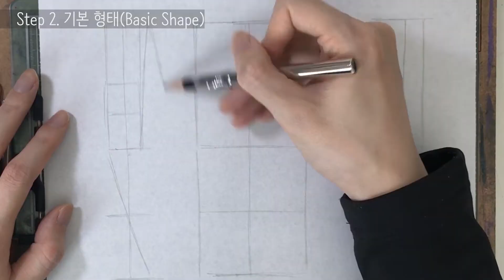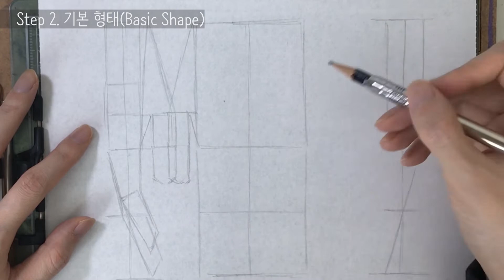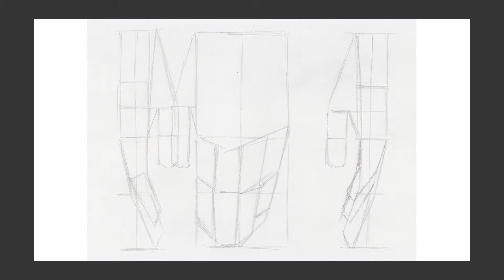인간(Human)(6) 04 - 손(Hand)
제작(Making) - 캐릭터 Character